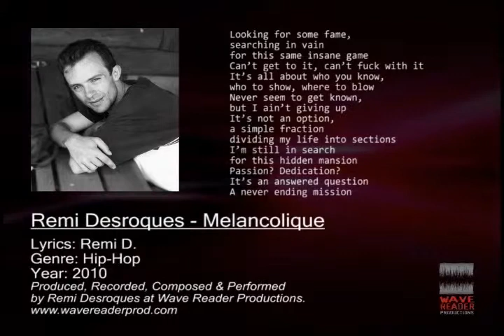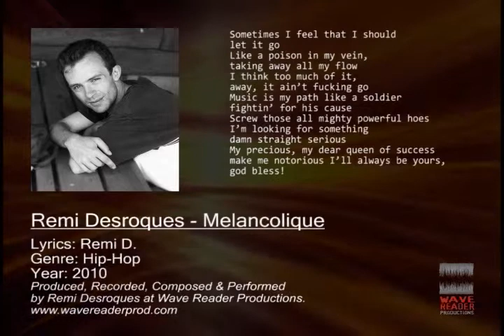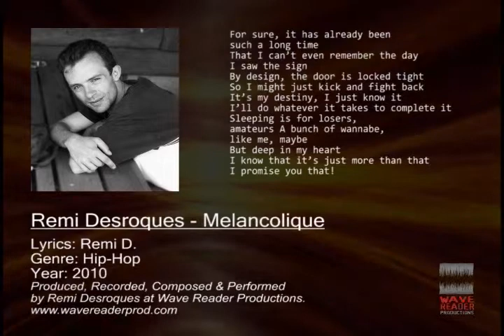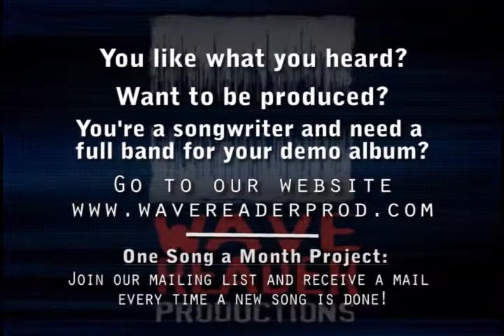Remi Desroques - Melancolique - Feb '10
Wave Reader Productions- The Monthly Tune (February)
++ REMI DESROQUES ++

Produced, recorded, composed and performed by Remi Desroques at Wave Reader Productions.

THIS CHANNEL RELEASES ONE SONG EVERY MONTH !

Since January 2009, Wave Reader Productions decided to release a song per month and post it on the fan page at Reverbnation and many other places. At the end of the year, an album is created and sold at no profit to the production.
The Monthly Tune project is composed of diverse genre of music from classical to hip-hop and anything in between. It allows new talents from all over the world to showcase their music on an ever growing platform (Check our channel for more info on the 2009 album).